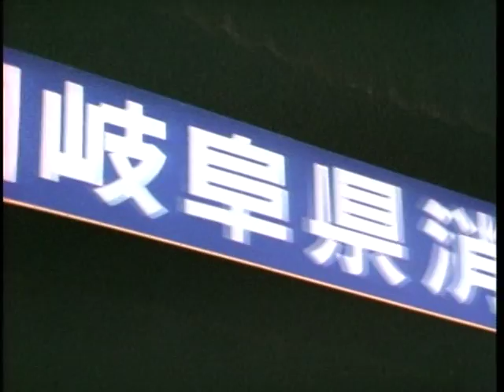【笹川良一】第28回 岐阜県消防大会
第28回　岐阜県消防大会。揖斐郡池田町にて。